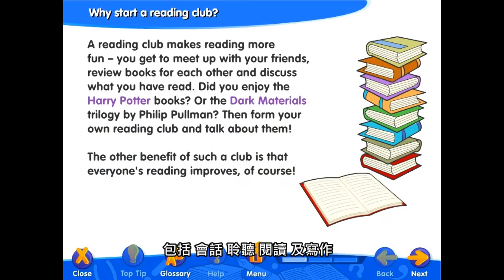(E572-574) 綜合科 KS2系列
產品內容：
- 整個系列均以豐富以及生動的動畫和圖片去講解艱深的概念和理論
- 當中更會有不同的課後測驗，讓學生們可以溫故知新

適合年齡：
小一至小六

系統需求：
Windows  98 / ME / 2000 / XP / Vista / Win7